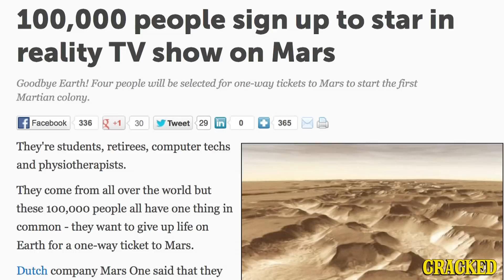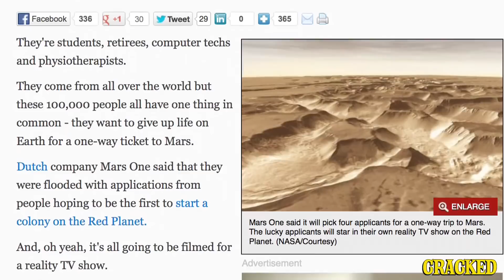5 Basic Human Pleasures The Modern World Is Destroying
Not even outer space can escape the plague of reality television.

Make sure you watch the end of the video for a special message from Soren.